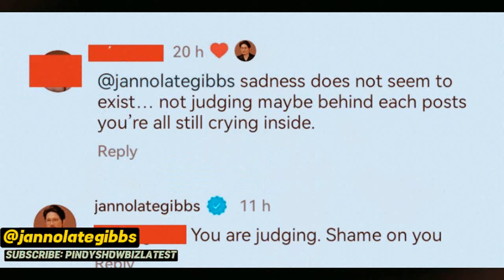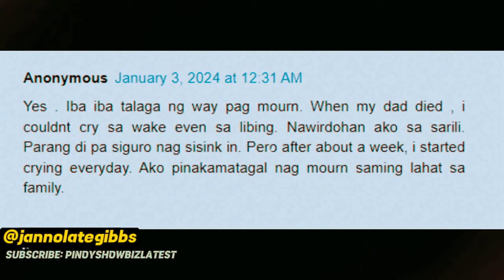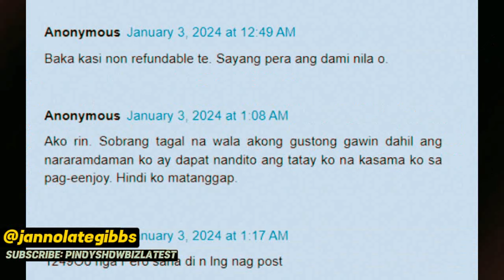Janno Gibbs nagsalita na sa mga Paratang sa kanya ng mga Netizens tungkol sa amang si Ronaldo!